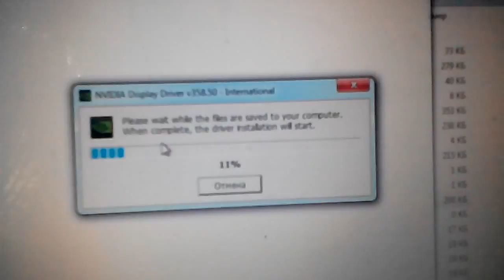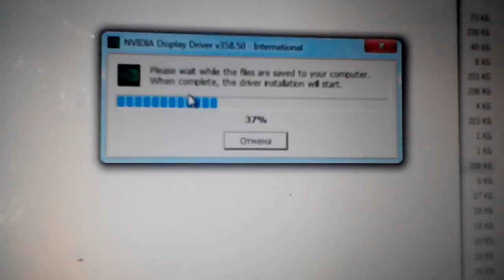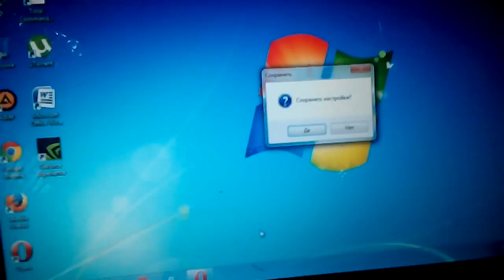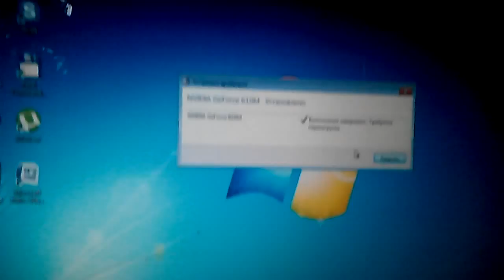ошибка openCL в программе GuiMiner как устранить ошибку Open CL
ошибка openCL в программе GuiMiner как устранить ошибку Open CL для решения этой проблемы нужно скачать и установить драйвер на вашу видеокарту после чего программа guiminer определит вашу видео карту и сможет с ней работать...

Распространенные сообщения об ошибках в Opencl.dll
Наиболее распространенные ошибки opencl.dll, которые могут возникнуть на компьютере под управлением Windows, перечислены ниже:
"Opencl.dll не найден."
"Файл opencl.dll отсутствует."
"Opencl.dll нарушение прав доступа."
"Файл opencl.dll не удалось зарегистрировать."
"Файл C:\Windows\System32\DriverStore\FileRepository\rdvgwddmdx11.inf_amd64_cedfb27d9d08d0a0\opencl.dll не найден."
"Не удалось запустить Windows 10 Operating System. Отсутствует необходимый компонент: opencl.dll. Пожалуйста, установите Windows 10 Operating System заново."
"Не удалось запустить данное приложение, так как не найден файл opencl.dll. Повторная установка приложения может решить эту проблему."
Такие сообщения об ошибках DLL могут появляться в процессе установки программы, когда запущена программа, связанная с opencl.dll (например, Windows 10 Operating System), при запуске или завершении работы Windows, или даже при установке операционной системы Windows. Отслеживание момента появления ошибки opencl.dll является важной информацией при устранении проблемы.